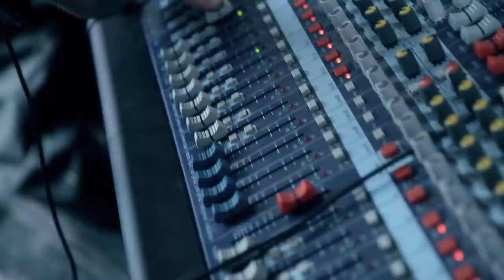Parára - Just a Figure of Speech (live)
Parára - Just a Figure of Speech (live with Edgars Rubenis)

Audio recorded on a sunday morning in one take by Olivers Tarvids, mixed and mastered by Karlis Butins at "Hodila" studio.

Shot during a live recording with two Canon 7Ds, one Canon 5DmkII and EF-S 17-55mm f2.8 USM IS, EF 70-200 f2.8L. Color corrected with Magic Bullet.

Camera operators - Reinis Traidas, Valdis Celmiņš, Mikus Meirāns
Editing & color correction by Reinis Traidas